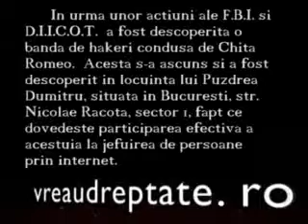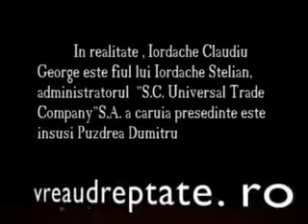NIKOS Și eu am fost amenințat de PUZDREA! partea 3 YouTube